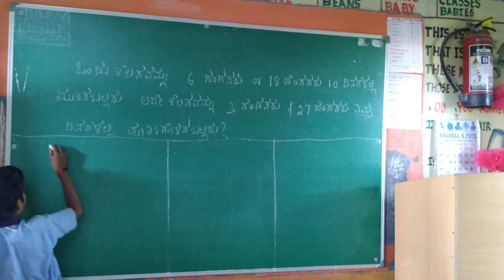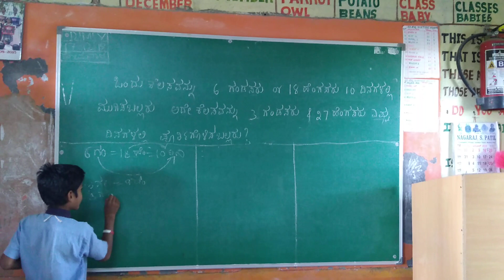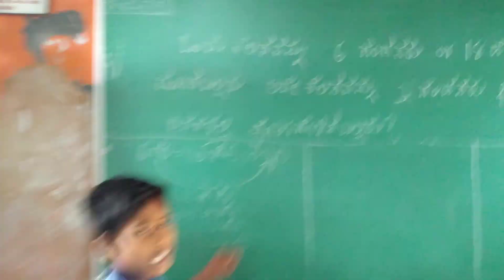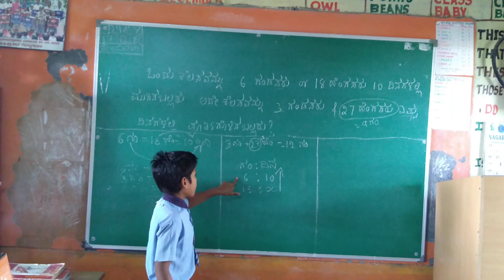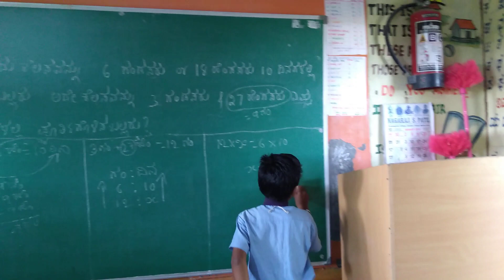December 17, 2018